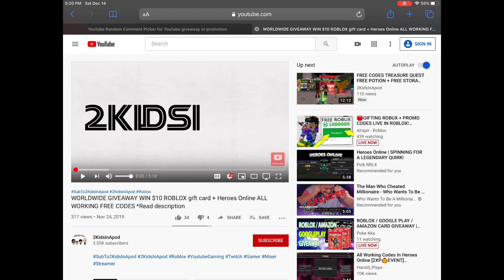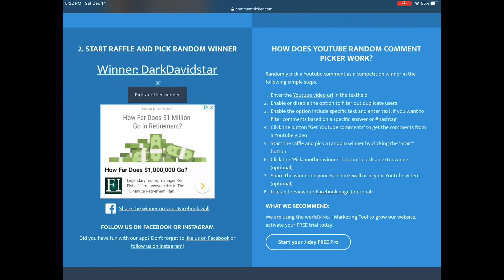NEW WINNER ANNOUNCED $10 ROBUX GIFT CARD GIVEAWAY!!! WATCH AND FIND OUT IF YOU’RE THE LUCKY WINNER!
WATCH AND FIND OUT IF YOU’RE THE LUCKY WINNER!